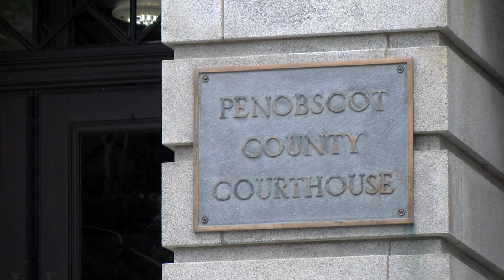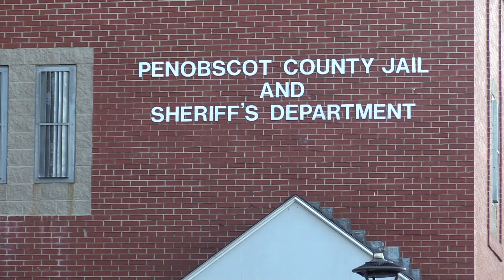Back log of Maine criminal cases leaves hundreds waiting for lawyers